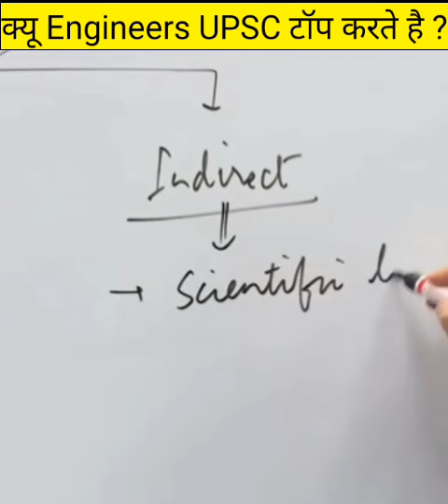Dr vikas divyakirti | vikas divyakirti motivational speech | vikas divyakirti status | ias status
🔸Special Thanks To Dr Vikas divyakirti Sir For Such A Great Motivation😊
vikas divyakirti status
ias status
dr vikas divyakirti
ias status
ias motivation
dr vikas divyakirti lecture,
dr vikas divyakirti biography,
dr vikas divyakirti interview,
dr vikas divyakirti status,
dr vikas divyakirti motivational,
dr vikas divyakirti on reservation,
dr vikas divyakirti on ambedkar,
dr vikas divyakirti sir,
dr vikas divyakirti aarakshan,
dr vikas divyakirti ambedkar,
dr vikas divyakirti about ias,
dr vikas divyakirti all videos,
dr vikas divyakirti article 370,
dr vikas divyakirti and ravish kumar,
dr vikas divyakirti ambedkar vs gandhi
dr vikas divyakirti angry,
dr vikas divyakirti biography in hindi,
dr vikas divyakirti buddha,
dr vikas divyakirti best speech,
dr vikas divyakirti breakup,
dr vikas divyakirti best lines,
dr vikas divyakirti breast tax,
dr vikas divyakirti books,
dr vikas divyakirti on dr b r ambedkar,
dr vikas divyakirti corona,
dr vikas divyakirti classes,
dr vikas divyakirti comedy,
dr vikas divyakirti channel,
dr vikas divyakirti concept talk,
dr vikas divyakirti constitution,
dr vikas divyakirti covid,
dr vikas divyakirti current affairs,
dr vikas divyakirti caste,
dr vikas divyakirti option c,
dr vikas divyakirti debate,
dr vikas divyakirti drishti ias,
dr vikas divyakirti dr ambedkar,
dr vikas divyakirti drishti,
dr vikas divyakirti depression,
dr vikas divyakirti daf,
dr vikas divyakirti debate on reservation,
dr vikas divyakirti drishti ias english,
dr vikas divyakirti ethics,
dr vikas divyakirti entry,
dr vikas divyakirti english
ips motivational video status,
ips motivational video song,
ips motivational video whatsapp status,
ips motivational video tamil,
ips motivational video sachin atulkar,
ips motivational video malayalam,
ips motivational video telugu,
ips motivational video entry,
ips motivational video aarambh hai prachand,
ips motivational video ankita sharma,
ips motivational video annamalai,
ips motivational video ansar shaikh,
ips motivational video aashayein,
ips motivational video sachin atulkar status,
ips officer motivational video sachin atulkar,
ips motivational video bengali,
ips motivational video boy,
ips motivational video best,
ips motivational video by sonu sharma,
ips motivational video by sandeep maheshwari,
ias ips motivational video best song,
motivational video by ips officer,
best ias ips motivational video,
ips motivational video car,
ips motivational video dangal,
ips motivational video download,
ips motivational video download for whatsapp status,
ips srushti deshmukh motivational video,
ips motivational video koi deewana kehta hai,
ias ips motivational video tina dabi,
ips dsp motivational video,
ips motivational video english,
ips motivational video ek sapna hai mera,
ias ips motivational video entry,
ips entry motivational video song,
ips motivational video for girl,
ips motivational video film,
motivational video for ips,
motivational video for ips officer,
motivational video for study ips,
female ips motivational video,
ips motivational video jeet fix,
motivational video for ips aspirants,
ips motivational video girl,
ips motivational video grand entry,
ips motivational video gujarati,
ips girl officer motivational video,
lut gaye ips motivational video,
gaurav tiwari ips motivational video,
ips motivational video hindi,
ips safin hasan motivational video,
safan hassen ips motivational video,
ips motivational video song hindi,
ips safin hasan motivational video status,
ips motivational video kar har maidan,
upsc ias ips motivational video safin hasan,
ips motivational video in tamil,
upsc motivational video whatsapp status,
upsc motivational video aankhon mein aansu leke,